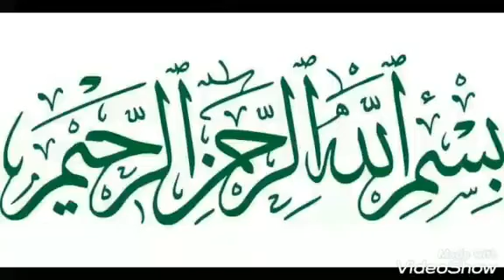قاری عبدالباسط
Shafi khan video